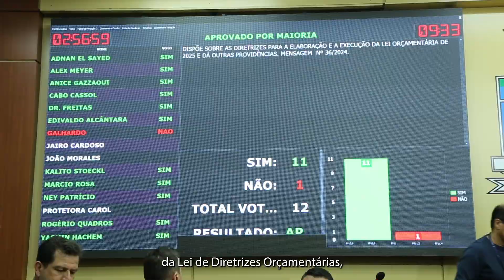Vereadores aprovam diretrizes da Lei Orçamentária para 2025